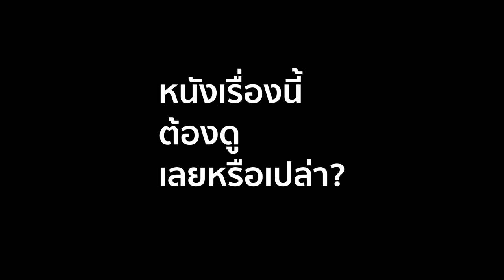ได้ดีเพราะส่งเกี๊ยว รีวิว Wish Dragon | รีวิวNETFLIX | ดูนี่ดิ EP?? | BIGDREAM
ได้ดีเพราะส่งเกี๊ยว รีวิว Wish Dragon | รีวิวNETFLIX

รัก รัก ❤ เรามาเป็นของขวัญให้กันและกันนะ

บทความอื่น ๆ ที่คุณน่าจะชอบ